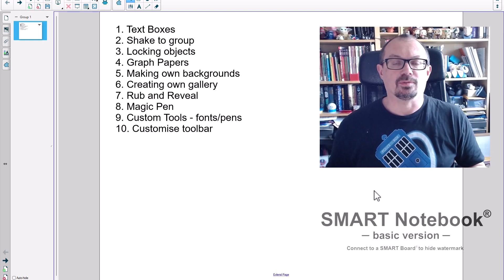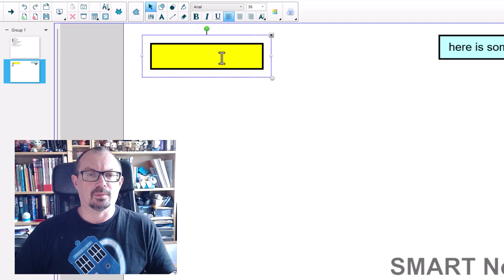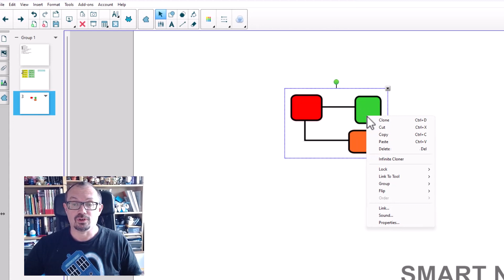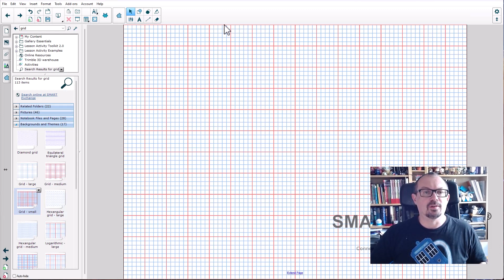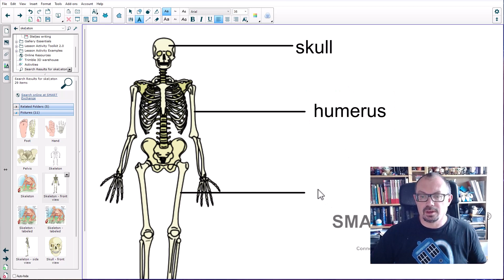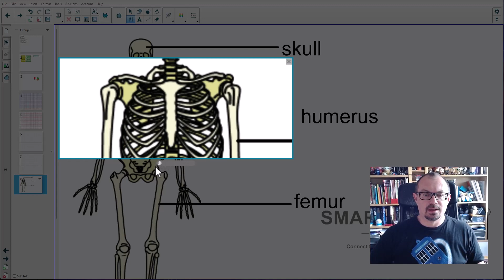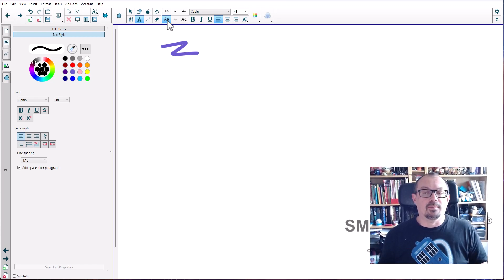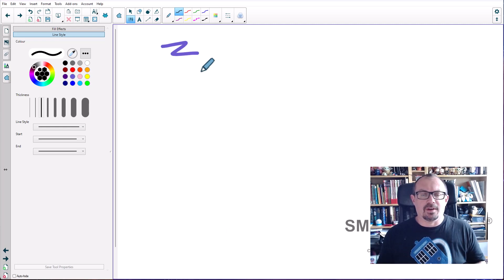10 SMART Board Tips you should know: Smart Notebook Help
10 tips for Smart Notebook Basic. How to use your classroom smart board.

Useful tips for teachers, and everyone who uses Smart Notebook on their Smart Board

- Creating text boxes
- Shake to Group feature (and how to turn it off!)
- Locking objects
- Where to find Graph papers
- Making your own backgrounds (including other graph paper backgrounds)
- Creating your own gallery content, using the My Content area.
- Rub and Reveal technique
- Getting the most out of the Magic pen
- How to customise the tools – such as fonts and pens
- How to customise buttons on the Smart toolbar.

00:00 Introduction
00:54 Text Boxes
03:34 shake to group
05:16 graph paper
07:38 add page to gallery
08:57 rub and reveal
10:37 magic pen
11:47 customise tools and toolbar